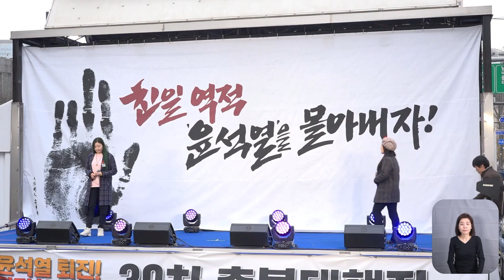노래로 물들다 엄청난 실력으로 촛불을 들었다 놨다! "함께 가자 우리 이길을 빠른 버전"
4년 전 시작된 촛불항쟁은 현재 진행형입니다.